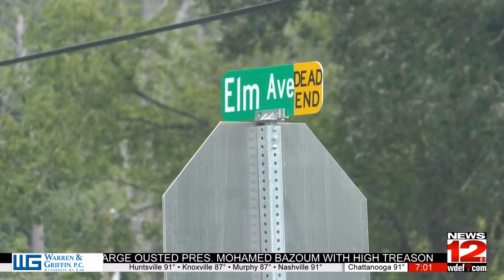Trial Underway in Catoosa County Road Rage Case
A man at the center of a deadly Catoosa County road rage incident in September 2021 was in court today.